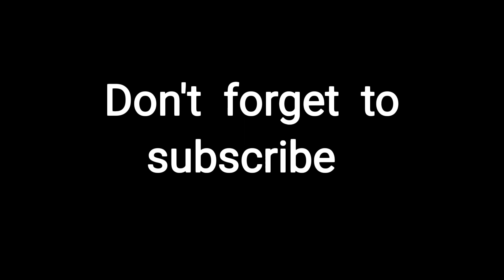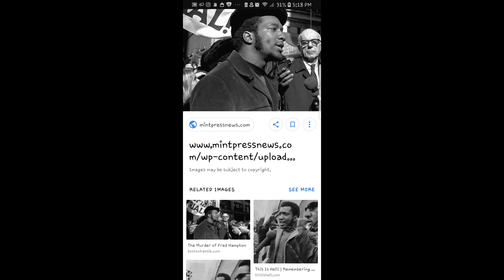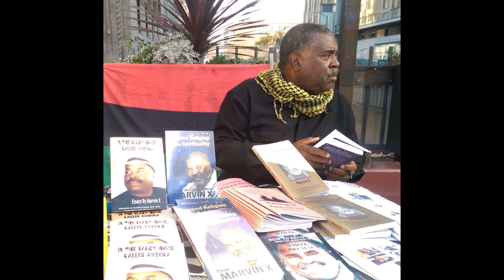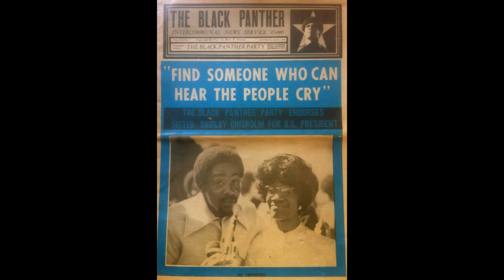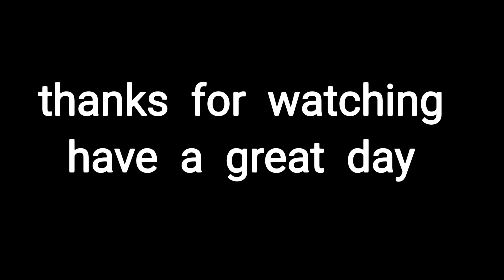Interview with a artistic freedom fighter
Marvin x moebility.t.v part 1